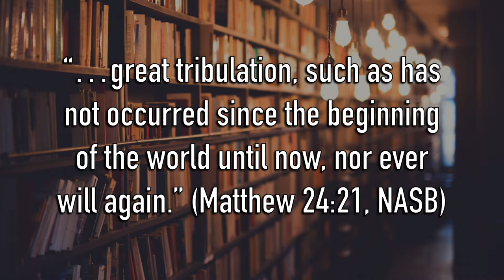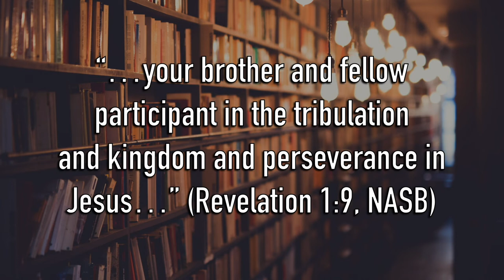Did The TRIBULATION ALREADY HAPPEN? - Preterist Perspective of Revelation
Dan presents the view that the "Great Tribulation" referenced in Revelation and by Jesus actually referred to the terrible atrocities that befell the people of Israel as a result of the Great Roman/Jewish war of the 60s AD.

Scripture References: Revelation 7.14; Matthew 24.21; Revelation 1.9; Revelation 2.9-10; 2.22;

What do you think? Do you think the Great Tribulation happened int the first century, or at some other time, or has yet to happen?

for more Bible teaching, and please consider donating there to support this YouTube channel.

ABOUT DANIEL

Daniel Calcagno is a follower of Jesus who is committed to providing Bible-based teachings that will help anyone get to know Jesus better and live as he lived. Daniel has been studying the Bible on his own for over 15 years and has taken classes through Tyndale University College & Seminary in Toronto, Ontario and Atlanta Bible College in McDonough, Georgia. Since 2014, Daniel has been serving as pastor at Glad Tidings Church of God in Fonthill, Ontario. Originally from Welland, Ontario, he has been married to his wife Sarah for 11 years and, along with their sons Timothy and Jonathan, they live in Fonthill, Ontario.